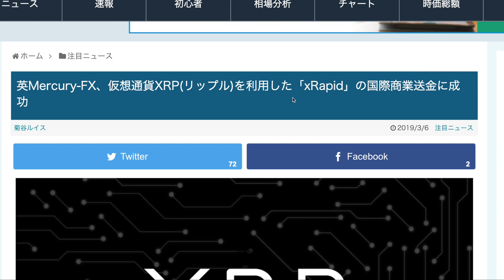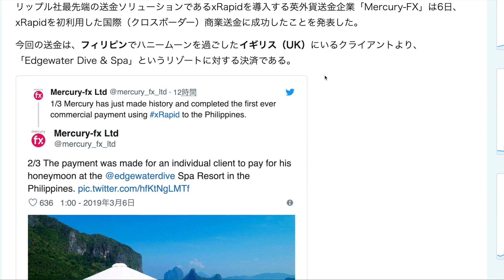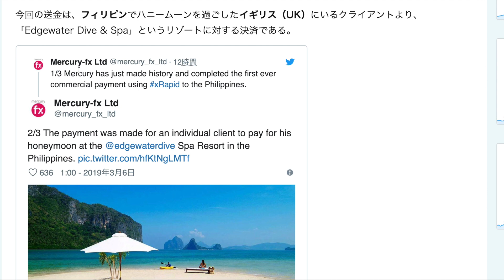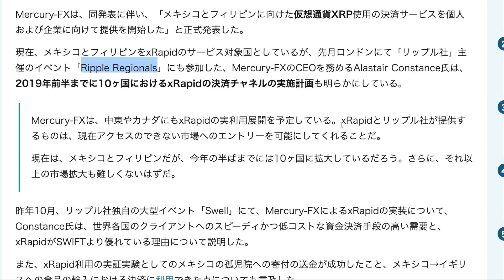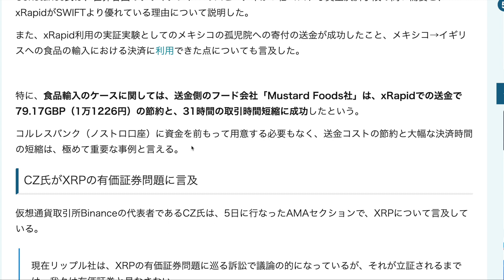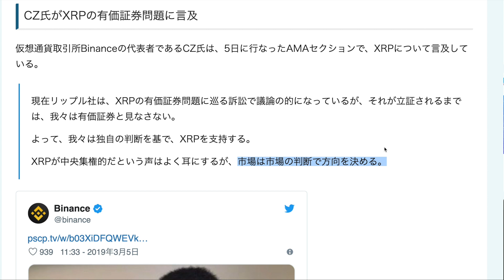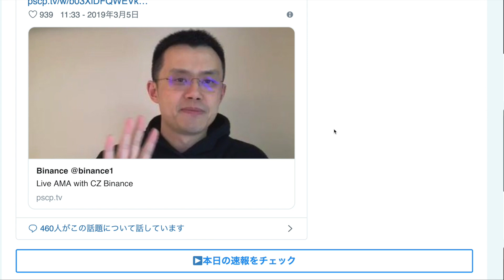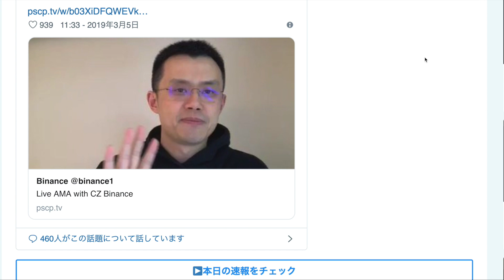※速報※仮想通貨：Mercury-FX、リップル(XRP)を利用した「xRapid」の国際商業送金にまたもや成功！【暗号資産】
【引用記事】
「英Mercury-FX、仮想通貨XRP(リップル)を利用した「xRapid」の国際商業送金に成功」

3児の父であり、プロギタリスト、起業家、投資家、ユーチューバーとマルチな顔を持っております。
2017年8月にネット物販で起業し、4ヶ月で月収120万円を達成。

9年間のMLM(ネットワークビジネス)活動での最高月収は1万5千円(笑汗)、MUSIC BAR経営で数百万の借金を作った経験もあります(苦笑)

ネム
仮想通貨 億
仮想通貨 エアドロップ
暗号資産
月収100万
物販
広告収入

【関連動画】
●仮想通貨 初心者必見！【※仮想通貨を買うときに絶対にやってはいけないこと！！】

●【与沢翼】特別大サービスで教えます。日本社会の『残酷な労働システム』から抜け出したいなら絶対に知るべきこと。【人生の極】

●与沢翼「すんごい有料級のことを教えてあげるよ、 仮想通貨 が下落して不安になった場合に、これを考えれば大丈夫」～これぞ人生の極み